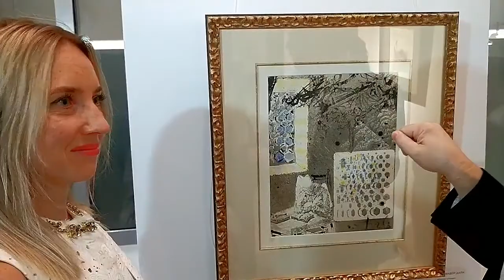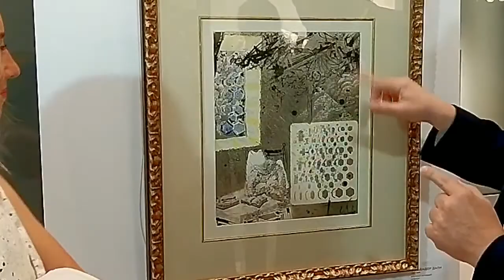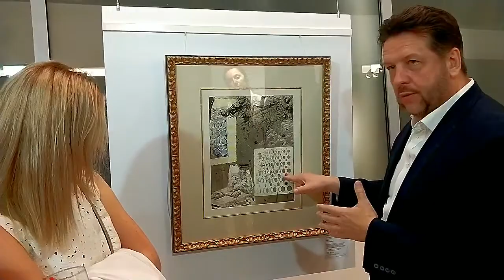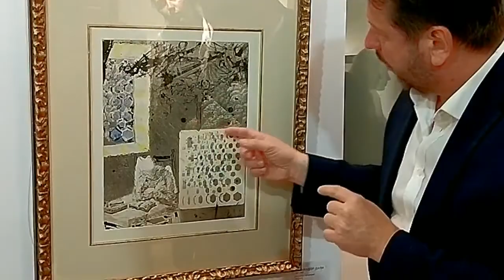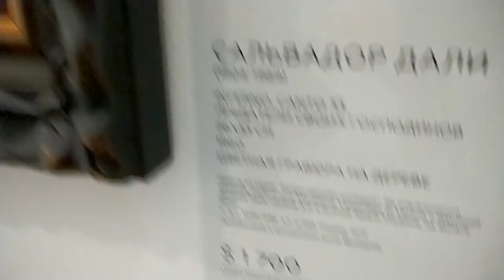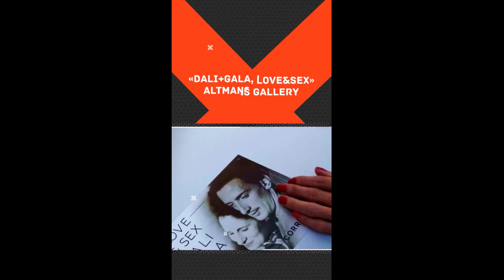Тайна картины САЛЬВАДОРА ДАЛИ в интерпретации Крохмаль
Первые места в Яндекс, КАК БЫСТРО СТАТЬ ИЗВЕСТНЫМ И МЕДИЙНЫМ В ПОИСКОВИКАХ И СМИ
ХОЧЕШЬ БЫСТРО СТАТЬ ИЗВЕСТНЫМ? ПИШИ В ДИРЕКТ.
ТОЛЬКО ЛЕГАЛЬНЫЕ МЕТОДЫ И СМИ.
Крохмаль - Общ. деятель, журналист, телеведущий Общ. система ОБДД. продвижение бренда в СМИ

Если вы хотите сделать заказ на рекламу вашего бренда или компании в Яндексе (первые места на всегда!) и в  СМИ.